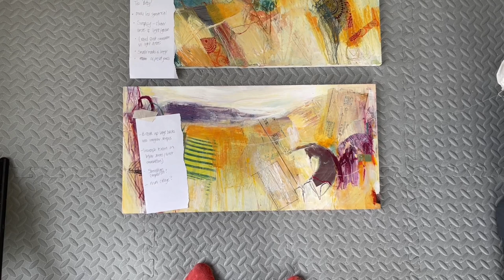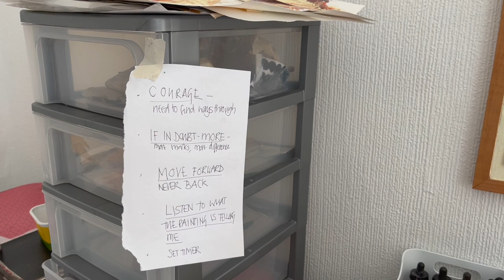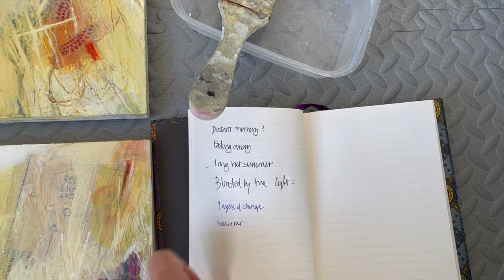Developing a painting through the ugly middle stages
In this video I share more progress on a small group of panoramics.  I discuss ways of keeping focused through the messy/ugly middle stages and some of the technical aspects of creating these works.

These will hopefully make it into my show stand at Harrogate Art Fair 14-16 October.